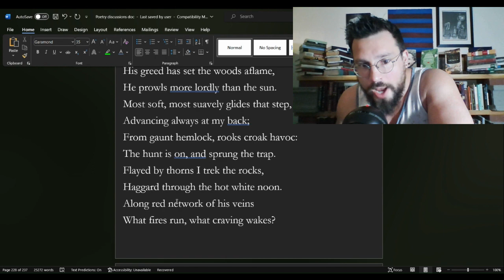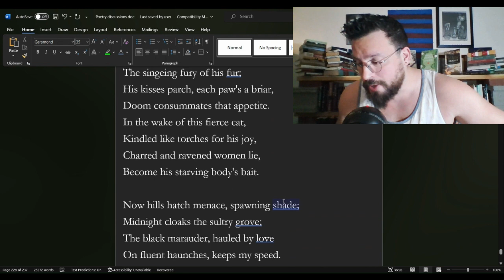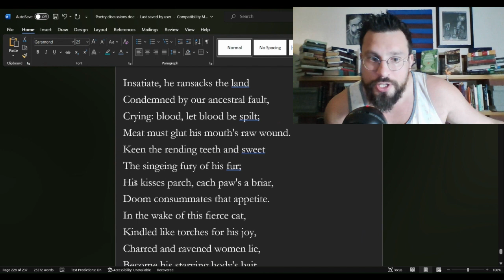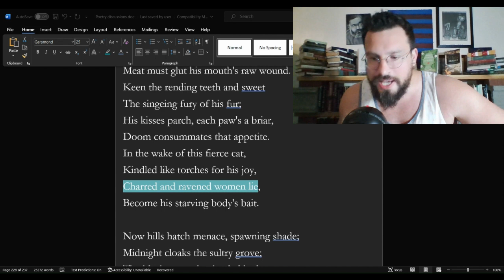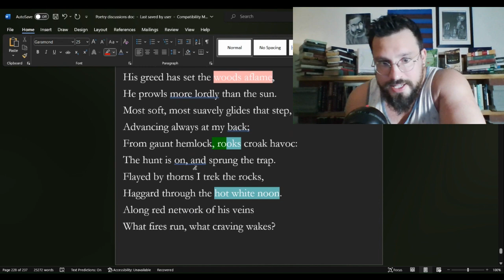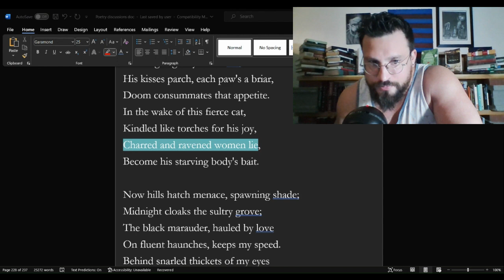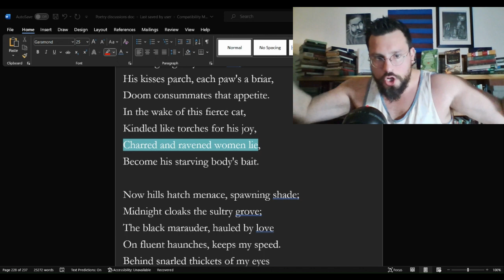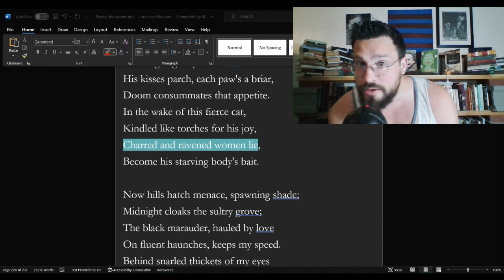Pursuit by Sylvia Plath Analysis, Meaning, Summary, Interpretation, Breakdown, Review